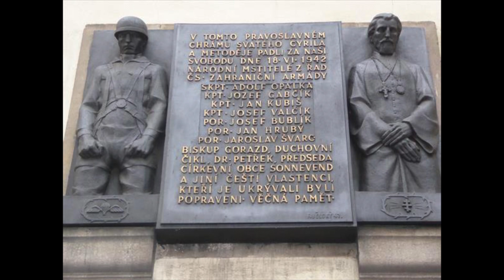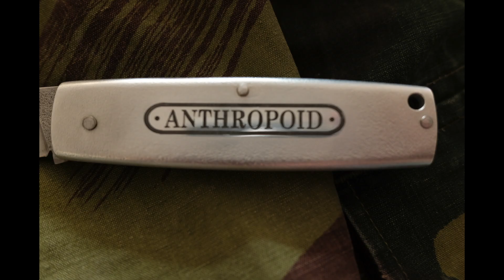Limitka ANTHROPOID - zavírací nůž od HANESKNIVES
Stránky na FB a Knife.cz